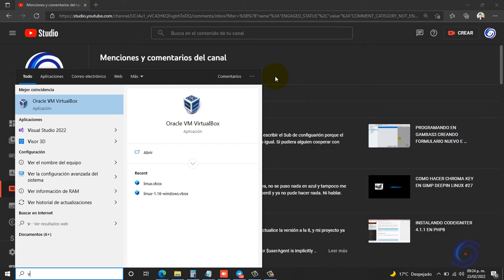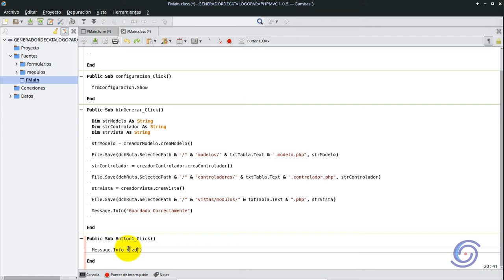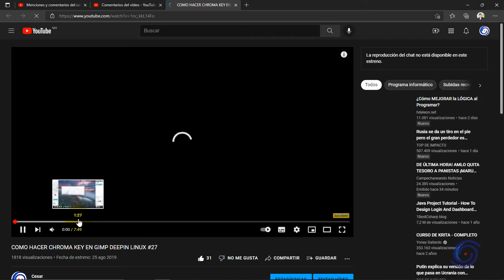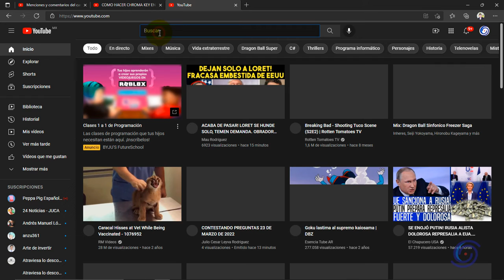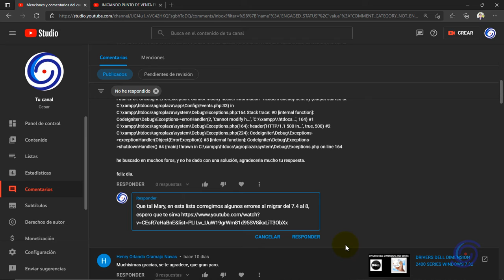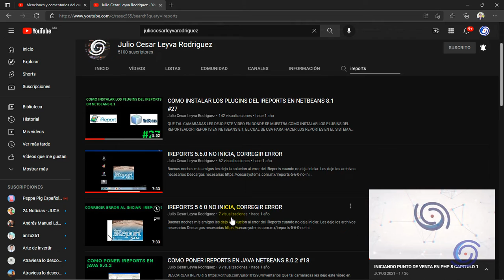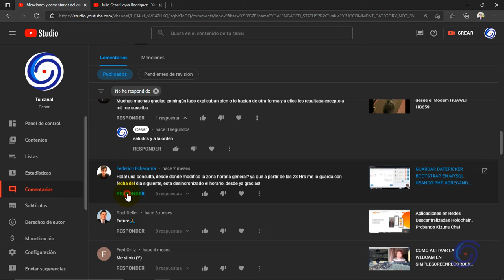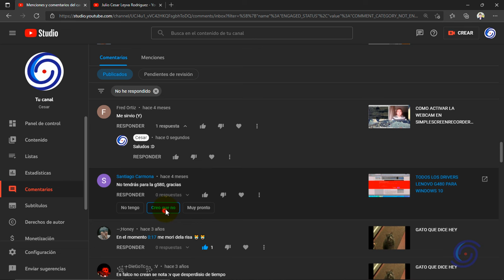Contestando Preguntas, 23 de febrero 2022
Les dejo este video en donde contestamos algunas preguntas que nos dejan en la caja de comentarios, saludos amigos y buenas vibras